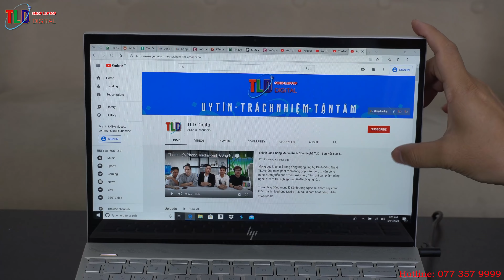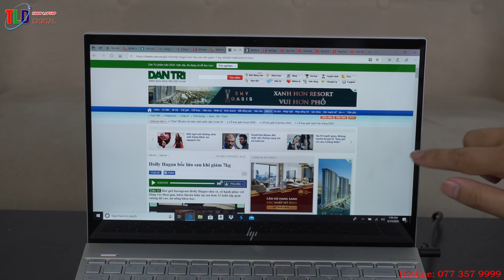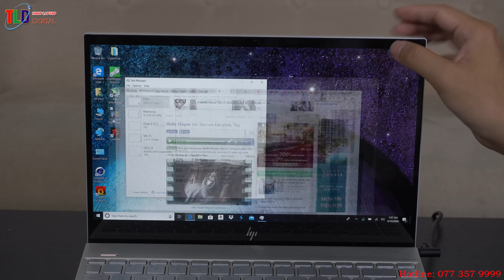Đánh Giá Chi Tiết Laptop HP Envy 13-AQ0011MS Đẹp Như Hoa Hậu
Đánh giá chi tiết Laptop HP Envy 13-AQ0011MS

Với sức mạnh xử lý của chip Intel® Core™ thế hệ mới nhất, mẫu laptop HP Envy 13 sẵn sàng cùng bạn đương đầu với mọi thử thách và khẳng định dấu ấn riêng trong một phong cách thanh lịch.

Thiết kế cuốn hút, lộng lẫy

HP Envy 13 có thiết kế thanh lịch và cứng cáp với khung nhôm mỏng nhẹ. Chiếc máy tính này có viền màn hình ba cạnh siêu mỏng và bàn phím tràn lề trông rất hiện đại. Thiết kế bản lề nâng hỗ trợ trải nghiệm gõ phím trên HP Envy 13 một cách thoải mái. Để nâng cao hơn thẩm mỹ cho sản phẩm, nhà sản xuất còn tạo dáng các chi tiết nhỏ như loa, vân thép... Và giúp cho HP Envy 13 bền bỉ hơn, màn hình đã được phủ một lớp kính cường lực Corning Gorilla Glass NBT chống xước và va đập rất tốt.

Tên sản phẩm: Máy tính xách tay/ Laptop HP Envy 13-AQ0011MS (TRẮNG)

- CPU: Intel Core i5-8265U ( 1.6 GHz - 3.90 GHz / 6MB / 4 nhân, 8 luồng )
- Màn hình: 13.3" IPS ( 1920 x 1080 ) , màn hình cảm ứng đa điểm
- RAM: 8GB Onboard LPDDR3
- Đồ họa: Intel UHD Graphics 620
- Lưu trữ: 256GB SSD M.2 NVMe
- Hệ điều hành: Windows 10 Home SL 64-bit
- Pin: 4 cell 53 Wh Pin liền , khối lượng: 1.3 kg

Hiệu năng bứt phá

Với chip Intel Core thế hệ thứ 8 kết hợp 8GB RAM, HP Envy 13 có thể tự tin mọi thử thách sức mạnh mà người dùng giao phó. Bên cạnh đó, trải nghiệm đa phương tiện cũng được tăng cường với đồ họa tích hợp Intel UHD Graphics 620. Ngoài ra, HP còn trang bị cho chiếc máy tính này ổ cứng SSD dung lượng 256GB PCIe NVMe M.2 mang tới tốc độ khởi động nhanh chóng, hoạt động mượt mà hơn.

Thời lượng pin bền bỉ cả ngày

Mặc dù nhỏ gọn, nhưng HP Envy 13 vẫn được trang bị viên pin 4 Cells cung cấp thời lượng sử dụng ấn tượng lên tới 14 tiếng, hỗ trợ công nghệ sạc nhanh. Như vậy, bạn có thể luôn sẵn sàng mang chiếc máy tính này đi cả một ngày dài mà không cần bận tâm tới việc sạc pin.

Bảo mật tăng cường

Trên HP Envy 13, bạn có một chế độ riêng tư để tự tin làm mọi thứ trên màn hình chỉ bằng một phím nhấn với màn hình chống nhìn trộm HP Sure View11, hay đăng nhập nhanh chóng và bảo mật với đầu đọc vân tay tích hợp. Như vậy, bạn có thể làm việc thoải mái hơn nhiều khi biết rằng sự riêng tư của bạn luôn được bảo vệ.

Giải trí thăng hoa

Bạn sẽ đắm chìm trong một trải nghiệm trong một trải nghiệm giải trí đỉnh cao trên màn hình siêu sáng, độ phân giải Full HD và góc nhìn rộng 178° mà HP Envy 13 mang lại. Bạn cũng sẽ có một trải nghiệm âm thanh tuyệt vời trên chiếc máy tính này nhờ hệ thống 4 đơn vị loa được tinh chỉnh âm thanh bởi các chuyên gia của Bang & Olufsen và công nghệ khuếch âm HP Audio Boost & SmartAmp thế hệ mới.

Kết nối đa năng

Bạn sẽ không phải lo lắng về các kết nối trên HP Envy 13 vì nó có một cổng USB-C để sạc, kết xuất màn hình ngoài hoặc truyền dữ liệu, một cổng USB 3.1 Gen 1 Type-A, giắc cắm âm thanh và một đầu đọc thẻ Micro-SD.

Theo dõi TLD Digital trên :
LaptopHPEnvy13-AQ0011MS